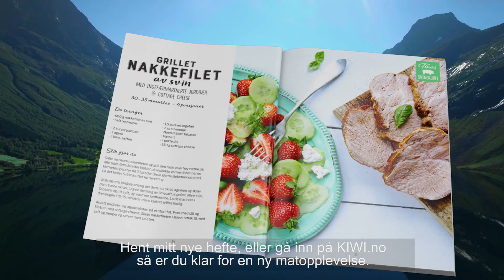Alltid fiskelykke hos KIWI!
Fersk fisk får du uansett hos oss. Hva med å pimpe opp ørreten med litt hot krydder, servert med en kremet eple og kålsalat. Og hei, vet du at du kan ha bringebær i vaffelrøren?